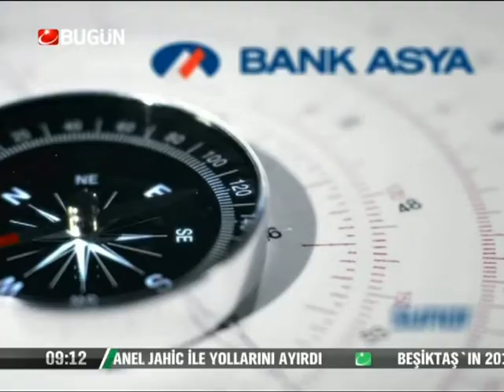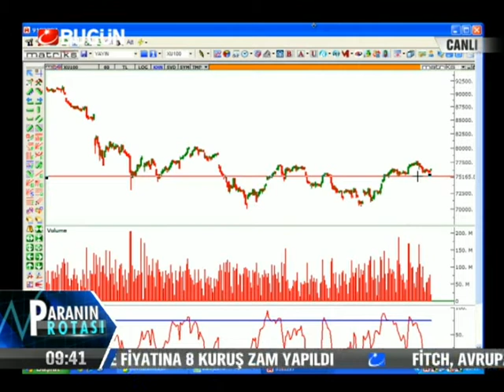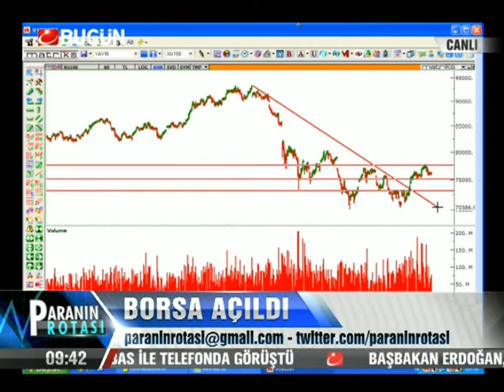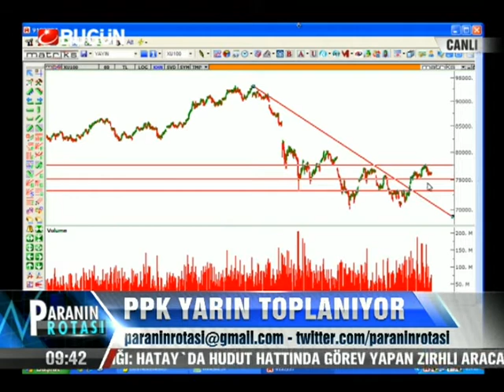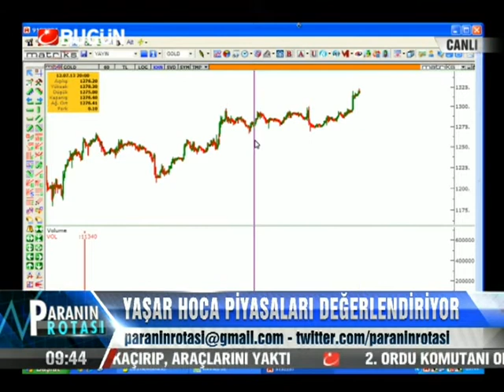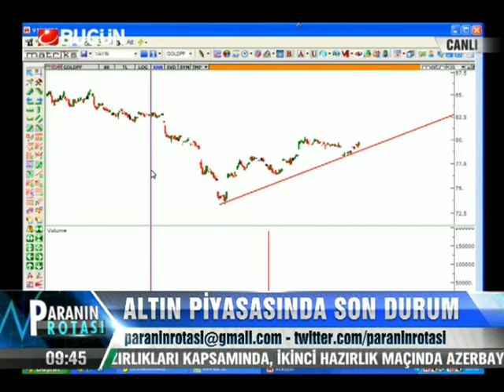22.07.2013-Pazartesi-Paranin Rotasi-Yasar Erdinc-BugunTV-Record